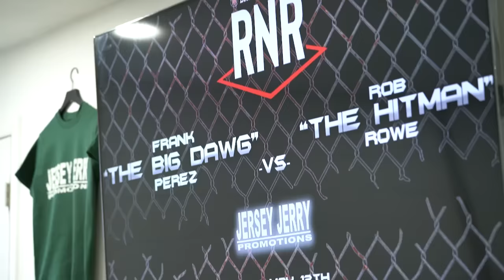Brutal Knockout Leads To All-Out Chaos In The Ring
In the first ever fight under Jersey Jerry Promotions, a neighborhood beef gets taken to the ring when Rob "The Hitman" Rowe takes on Frank "The Big Dog" Perez at RNR 21 in Huntington, West Virginia.